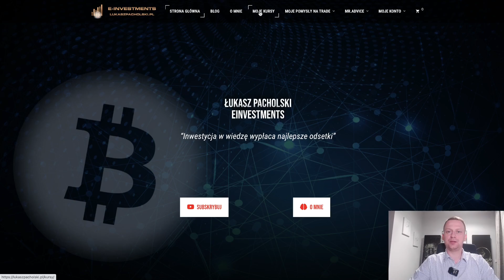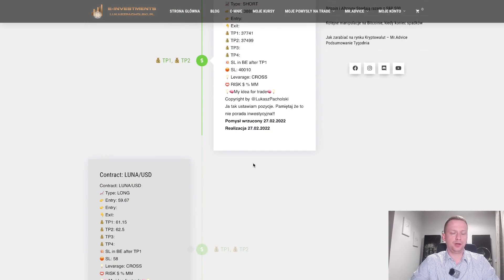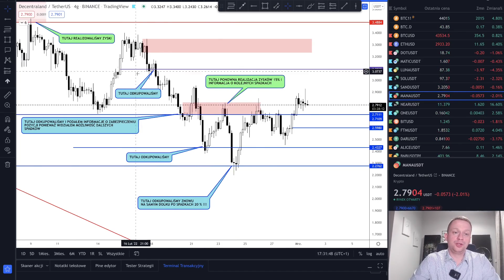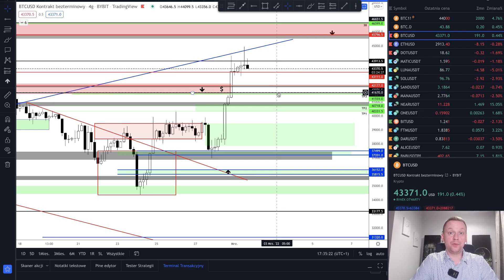Bitcoin przebija Ważne Poziomy Cenowe, Nadzieja na Hosse wraca